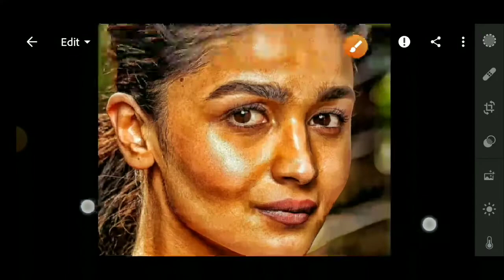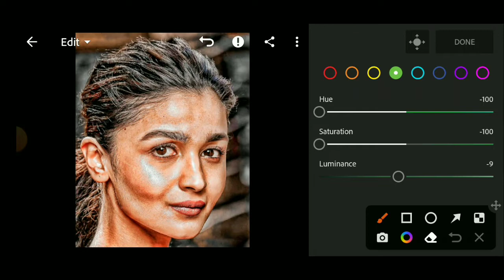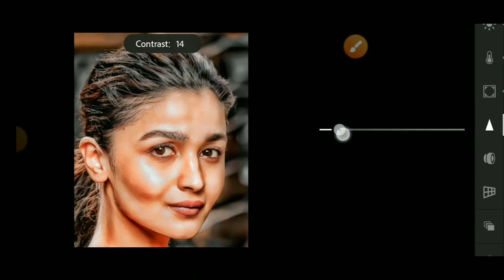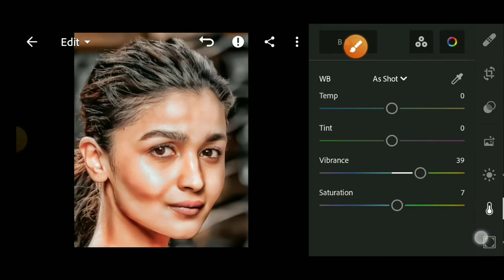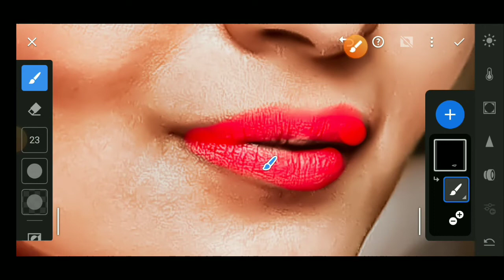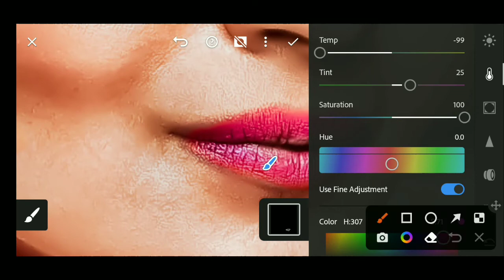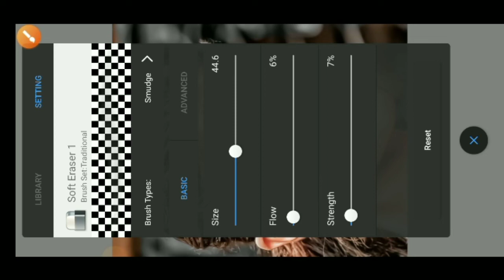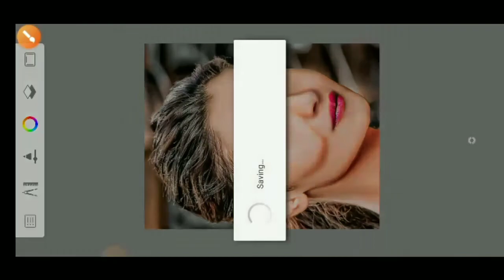Lightroom face smooth photo editing tutorial | Face HDR and clean | Oil Paint Photo Editing 2022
Download background and PNG/ Preset

Editing Apps Name👇
1. Lightroom App
2. Autodesk Sketchbook App

Your Quires-

lightroom editing
lightroom face white editing
face smooth
face smooth editing lightroom
lightroom
photo editing